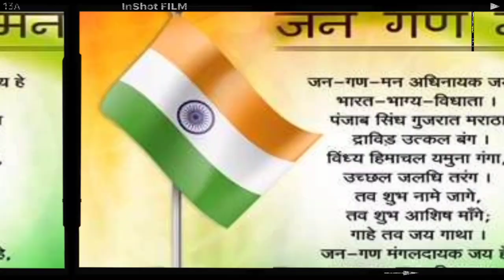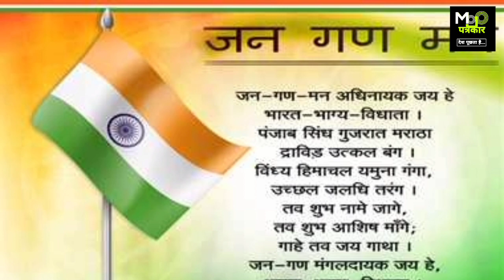आखिर "जन गण मन" को कैसे मिला राष्ट्रगान का दर्जा? पहली बार कब और कहां गाया गया था जानिए पूरा इतिहास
जब भी देश में कोई विशेष कार्य होता है या कोई भी राष्ट्रीय कार्य को किया जाता है | तो उससे पहले राष्ट्रगान गया जाता है | लेकिन क्या आप जानते हैं कि जन गण मन को राष्ट्रगान का दर्जा किसने दिया था और यह पहली बार कब और कहां गया गया था | आज हमने इसी बारे में पूरी जानकारी दी है